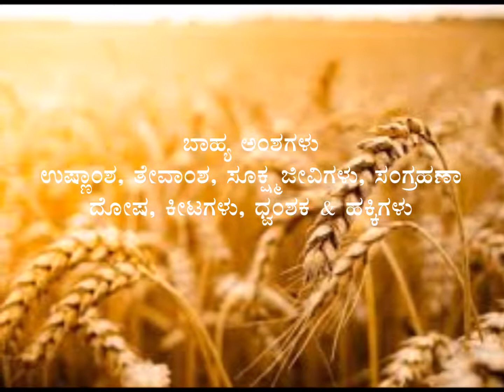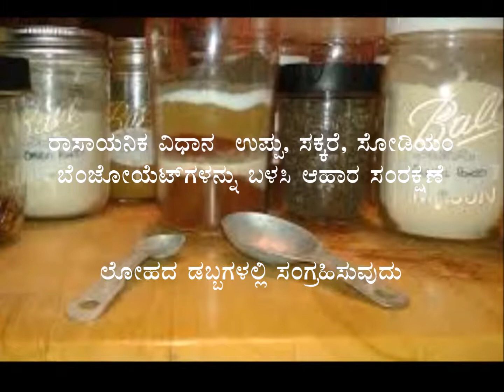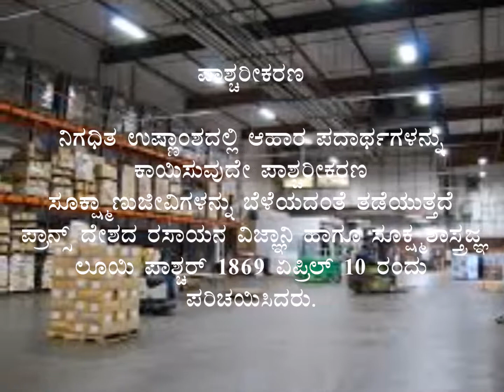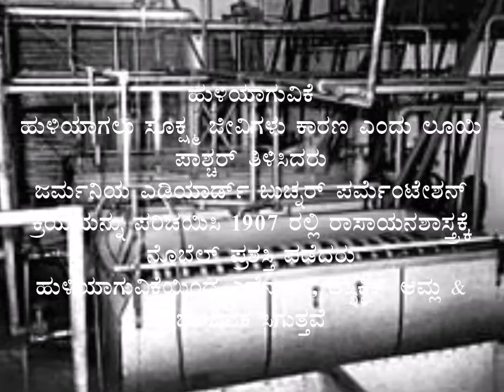food preservation (ಆಹಾರ ಸಂರಕ್ಷಣೆ)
science - food preservation information for fda/sda/pdo/kas/ias aspirants in kannada